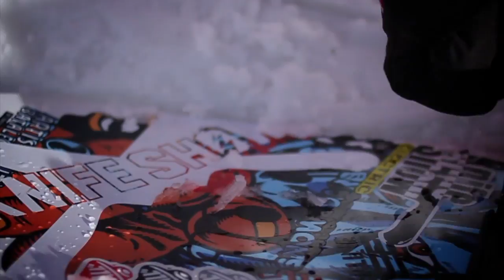Double Vision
This is an edit of Knife Show team shredders Tyy Clark and Casey Wrightsman tearing it up at Bear Mountain.  Check it out!